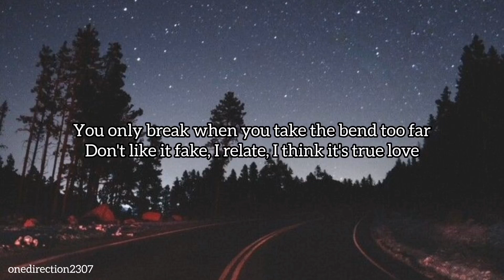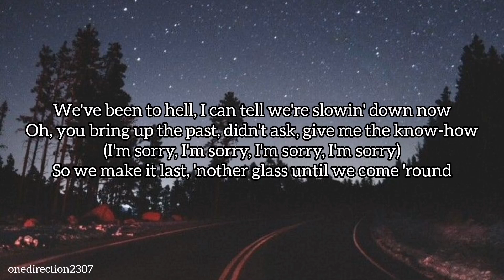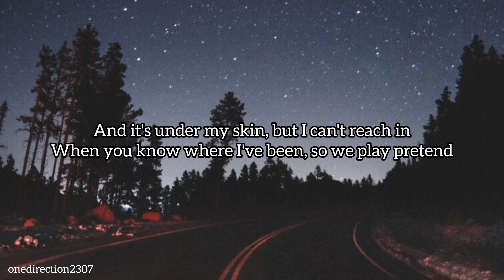5 Seconds Of Summer - Caramel (Lyrics)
Song: Caramel
Artist: 5 Seconds Of Summer
Album: 5SOS5
Release date: 2022

Music credits to 5 Seconds Of Summer.
Lyrics by Luke Hemmings, Ashton Irwin and Calum Hood.